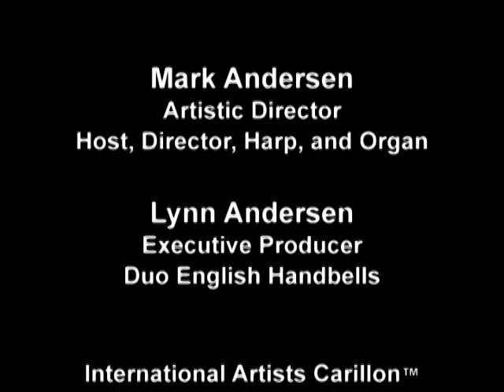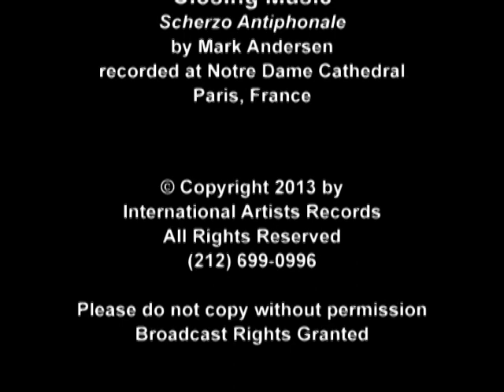Crescendo! Episode 289 - Bells and Strings A Concert for Spring, Part I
We celebrate Spring with a concert with English Handbells and Strings! International Artists Carillon is pleased to present their Spring concert, featuring International Artists Carillon, Corentin Pokorny on Violin, and Handbell Soloist Malia Johnson.  Part I.